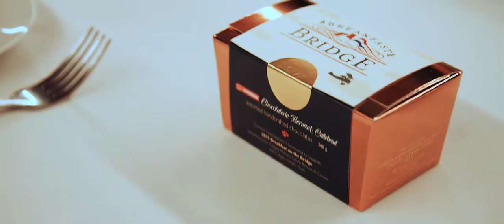Breakfast on the Bridge 2015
The second annual Breakfast on the Bridge took place during sunrise on June 20, 2015. This year, the rain stayed away and guests were treated to a spectacular morning, full of sun, laughter, exceptional food and entertainment and honoured guests from both the Canadian and Dutch army.

This year's keynote speaker was Lieutenant General Mart de Kruif, Commander of the Royal Netherlands Army. His speech moved many of those in attendance, as it spoke to the role the Canadian Armed Forces played in the Liberation of Holland 70 years ago, the anniversary of which was the theme of the 2015 Breakfast.

This year's event raised $168,000, and proceeds from the Breakfast will once again go towards a mental health and wellbeing retreat for our CAF families, as well as other MFRC coalitions and mental wellbeing initiatives.

Produced by TwoWords Productions.